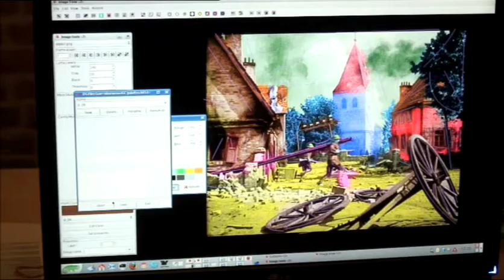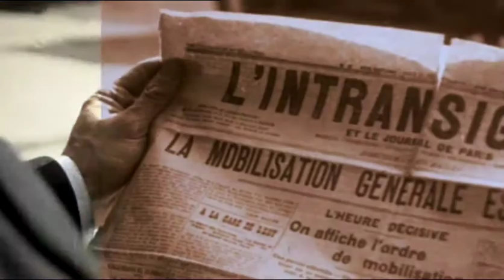14/18 Le bruit et la fureur de Jean-François Delassus - Début et bande démo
Les coulisses du film de Jean-François Delassus, prix Albert Londres 1971 intitulé 14/18 Le bruit et la fureur - Digital Graphics S.A. - Supersonic Productions